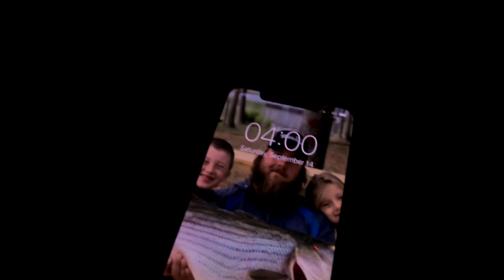Kiss My Bass Tournament 09/19 | 1oz between 1st & 2nd | Did we win?